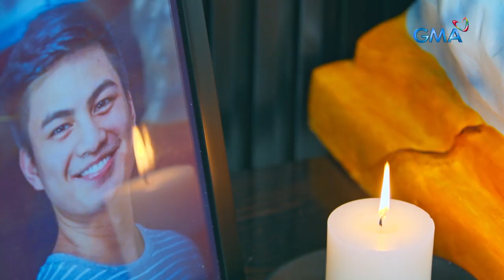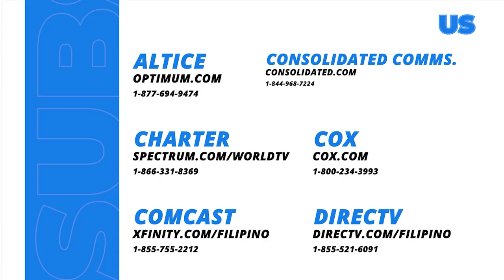Stolen Life: The fake Lucy's 'Best Actress' performance (Episode 41)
Aired (January 8, 2024): Farrah (Carla Abellana) promises to do better after almost getting caught slipping up.